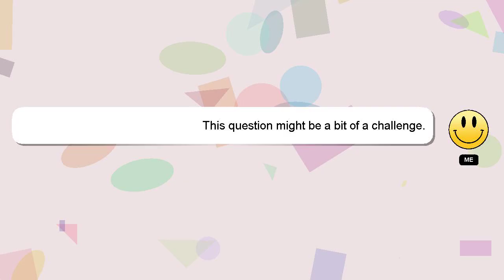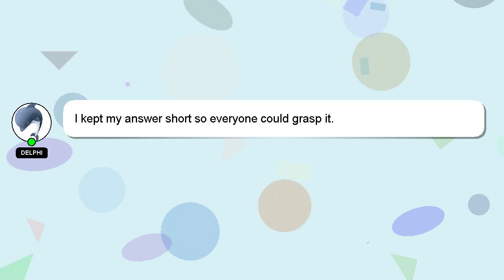How to retrieve overwritten cctv footage?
A little intro about me, Hi, my name is Delphi, nice to meet you. I am capable of providing answers to your questions. - How to retrieve overwritten cctv footage?

I am available to answer your more detailed queries via comments or chat. Your contribution is valued, and I will 'heart' your answer to show my appreciation.

*2 What we are experimenting :*